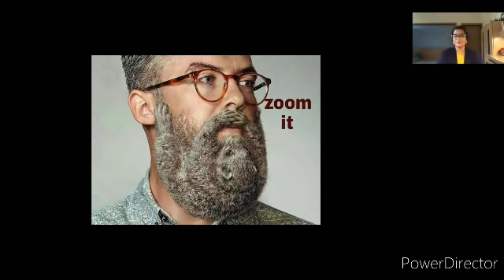Hari Om Smiles- Online Vaani by Monica Singhal - APNA NIRIKSHAN KARE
*HARI OM SMILES* 😊🙏🏻.. TODAY WE CONTINUED WITH OUR *SHUBH DEH*. TODAY’S TOPIC WAS *APNA NIRIKSHAN N PRIKSHAN  KARO* . MEANS *SELF- CHECKING* IS VERY IMPORTANT.APNA DARSHAN N ANUBHAV KARO. ITS EASY TO FIND FAULTS IN OTHERS . *ALWAYS FIND FAULTS IN YOURSELF* INSTEAD OF OTHERS .

 *GALTI IS LIKE OUR PEETH* (OUR BACK), WHICH WE CAN NOT SEE . BUT WE CAN SEE OTHERS’ BACK . THE DAY WE SAY ITS MY MISTAKE , HAMARI SHUBH DEH KA AAGMAN HOGA. *WHEN WE R AWARE OF OUR AGYANTA N MOORKHTA , THAT MOMENT ONLY HAMARE GYAN KEE SHURUAAT HOTI HAI*. WE HV TO REMOVE OUR OLD BHAAV N SWABHAAV . *THEN ONLY WORK ON SHUBH DEH WILL START* .

AS LONG AS OTHERS SAY THAT DONT DO THIS OR THAT , WE WILL NOT UNDERSTAND THEIR VIEWPOINT . WE CANNT LEARN *UTTAM GYAN FROM UTTAM GRANTHS SIMPLY BY RECITING THEM* ...UNLESS N UNTILL , WE AWAKE GURU RESIDING IN US , N BEAWARE OF OUR OWN ANUBHAV.

LATER *AYURVEDA DOCTOR SHEETAL* JOINED US N TOLD US ABOUT THE BENEFITS OF OUR  ANCIENT HEALTH SUPPLEMENT-*CHAYAWANPRASH* . IT MAKES OUR IMMUNE STSTEM STRONG , SLOWS DOWN AGING  N INCREASES STAMINA N VITALITY ETC.

*SHUKRANA MONICA JI* FOR EXPLAINING HOW WE CAN JAGRIT GURU WITHIN US N HOW *GURU IS LIKE MIRROR ALL AROUND US WHICH SHOWS US OUR FAULTS THROUGH THAT* .😊🙏🏻